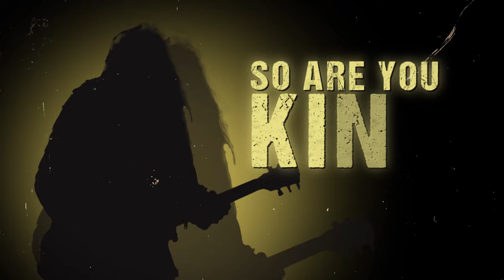Bonafide - Hero to Zero (Official Lyric Video)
Official Lyric Video for Hero to Zero  by Bonafide of their album, Are You Listening?.

Lyrics:
So are you king of the hill
Or on a slippery slope
Talking cheap walking tall

Would it hurt to show respect
A simple nod will do
Would it kill you to be nice
A common code of conduct

Ten seconds from being a fool
Why you have to act so cool
Ten seconds is all it take
To expose genuine from fake

From hero to zero a small step
From hero to zero a bad rep
From hero to zero king to clown
You´re digging deeper down

It takes time to get to the top
And in the blink of an eye
It can all come to a stopIn a downward spiral